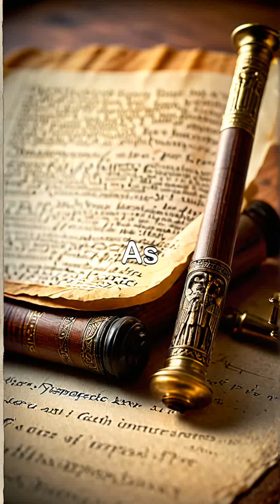Hippocratic Oath of Doctors